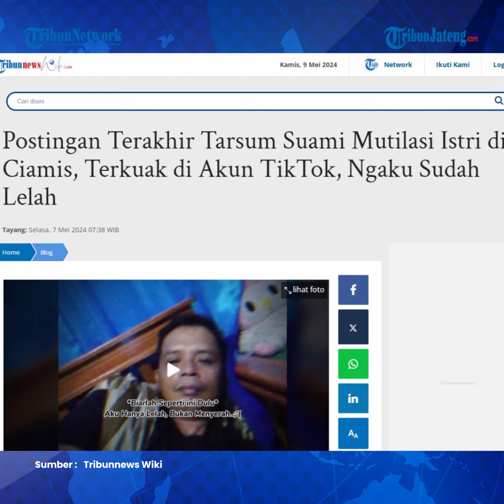Tarsum Curhat Ngaku Lelah Sebelum Mutilasi Istri Videonya Viral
Pelaku Tarsum sering curhat soal kehidupannya di akun Tiktoknya.

Dalam postingan terakhirnya, Tarsum mengaku lelah.